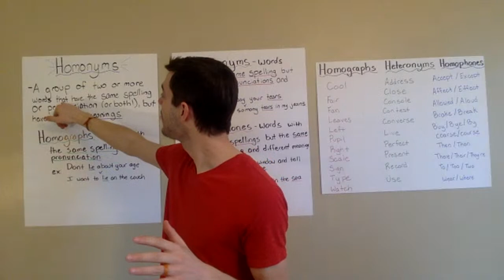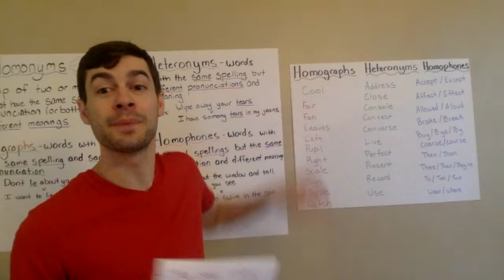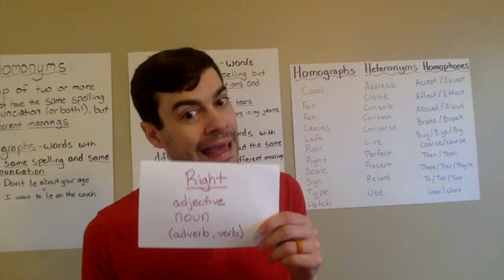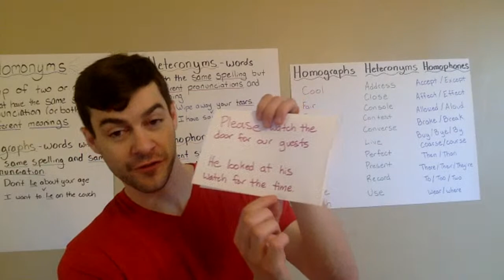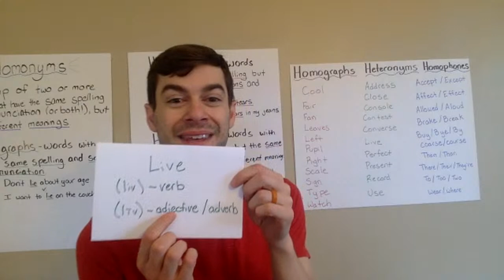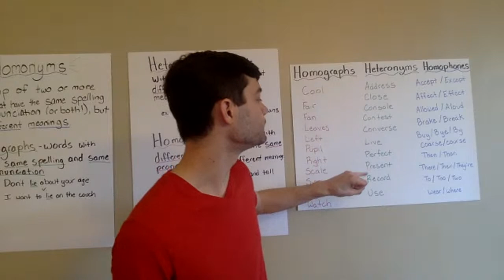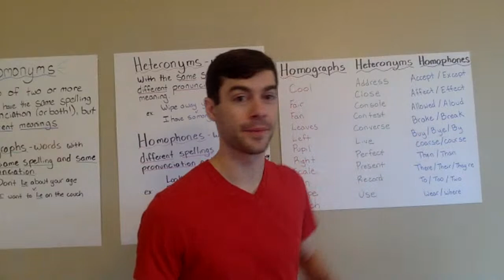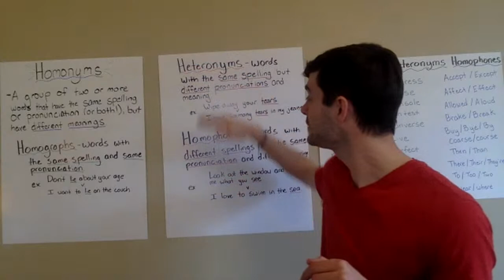Cambly Live – Homonyms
During this live stream, we cover some common homonyms and how to use them correctly.